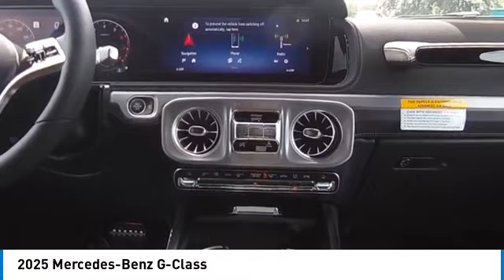2025 Mercedes-Benz G-Class CMT250105